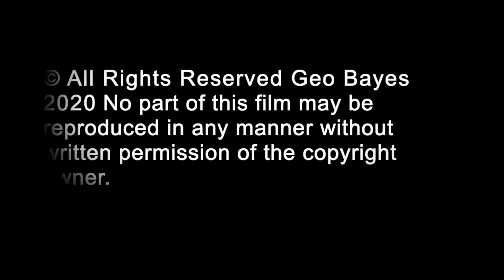Port Sunlight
A short film about the dredger Port Sunlight which ran aground at Flamborough Head on 7th December 1959. My dad, George Bayes bought a cine camera and recorded the event. He went on to film most of the Flamborough lifeboat launches for the next twenty years.